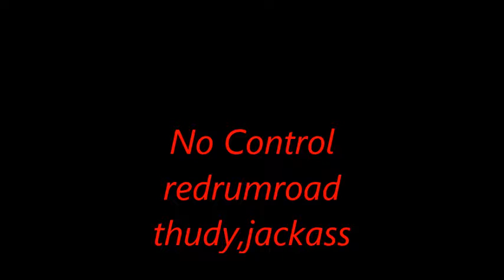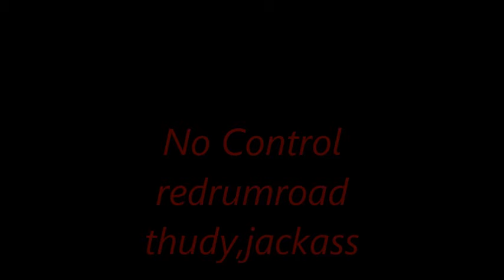no control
thudy joey redrumroad